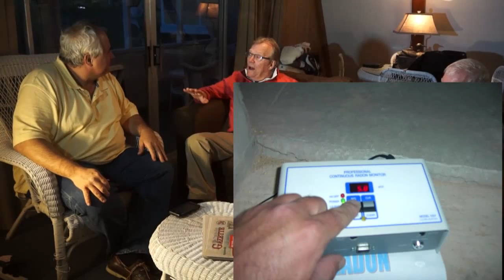House Talk Volume 1 Part 4 radon HVAC dehumidifier air filter sump pump crawl space pressure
Cleveland home inspector Marko Vovk speaks with experts Tom Jones an energy auditor and Jim Roby an IAQ Mold expert. This Volume 1 Part 4 discusses negative pressure, radon gas, cold air return, HVAC, vented crawl space, dehumidifier, sump pump, negative pressure, mitigation vented crawl space conditioned crawl space dehumidifier sump pump, humidifiers, joist pockets,  thermal bridging insulation dew point, vapor barriers,  mold black, mildew and more.
House Talk Volume 1 Part 1 vapor barriers, energy star, blower door, Thermography
Cleveland Home Inspector Marko Vovk speaks with experts Tom Jones an energy auditor and Jim Roby an IAQ Mold expert. Volume 1 Part 1 is about an "Energy Star" audits on a new and old homes, open cell insulation, closed cell insulation, using a blower door, using a thermal imager, and discussing vapor barriers. This is the first part of volume 1. There are 5 total parts in this volume.

House Talk Volume 1 Part 2 mold foam insulation vapor barrier HVAC humidifier
Cleveland home inspector Marko Vovk speaks with experts Tom Jones an energy auditor and Jim Roby an IAQ Mold expert. Volume 1 Part 2 is discusses "black mold" mold attic "new construction" humidifier foam Insulation condensation "vapor barrier' , "open cell" "closed cell" , Perm rating, "hygric buffer capacity" "vapor retarder", vinyl wallpaper, plastic sheathing, energy audits, open cell insulation, closed cell insulation, spray foam insulation, attic mold, new construction mold, construction water intrusion, condensation, and furnace humidifiers.

House Talk Volume 1 Part 3 mold thermostat ventless fireplace candles air fresheners
Cleveland home inspector Marko Vovk speaks with experts Tom Jones an energy auditor and Jim Roby an IAQ Mold expert. Volume 1 Part 3 and Volume 1 Part 3.5 (next video) discusses energy audits, thermostats ventless fireplace, heat loss wind washing condensation, pellet stoves, ghost stains, candles, Jar candles air fresheners, mold, black mold, ducts, dirty ducts and more.

House Talk Volume 1 Part 3.5 ventless fireplace candles air pellet stove fresheners
Cleveland home inspector Marko Vovk speaks with experts Tom Jones an energy auditor and Jim Roby an IAQ Mold expert. Volume 1 Part 3 (previous) and Volume 1 Part 3.5 (this one) discusses energy audits, thermostats ventless fireplace, heat loss wind washing condensation, pellet stoves, ghost stains, candles, Jar candles air fresheners, mold, black mold, ducts, dirty ducts and more.

House Talk Volume 1 Part 5 vacant bank owned home mold waterproofing carbon monoxide combustion
Cleveland home inspector Marko Vovk speaks with experts Tom Jones an energy auditor and Jim Roby an IAQ Mold expert. This Volume 1 Part 5 discusses vacant home sanitizing, mold waterproofing, carbon monoxide combustion testing, negative pressure, radon gas, cold air return, HVAC, vented crawl space, dehumidifier, sump pump, negative pressure, mitigation vented crawl space conditioned crawl space dehumidifier sump pump, humidifiers, joist pockets, thermal bridging insulation dew point, vapor barriers, mold black, mildew and more.